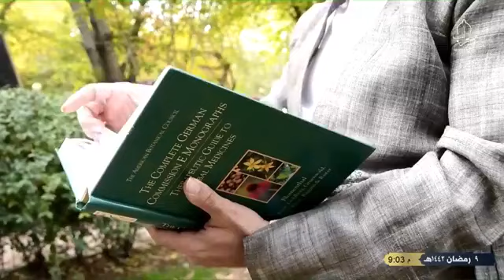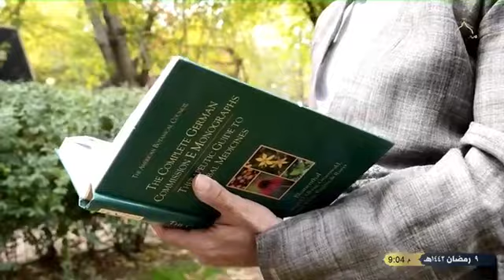زنجیرە بەرنامەی ڕازیانە ئەڵقەی ٢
پێشکەش کردنی : جەلال سەید کەریم